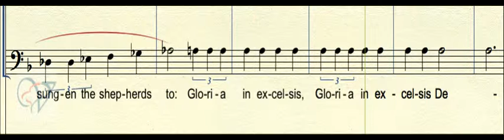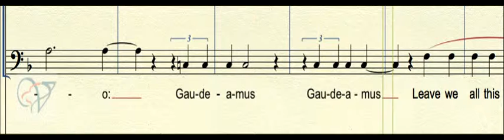FRM650BAS There is no Rose Bas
Studietrack tbv Fulco's Mannenkoor